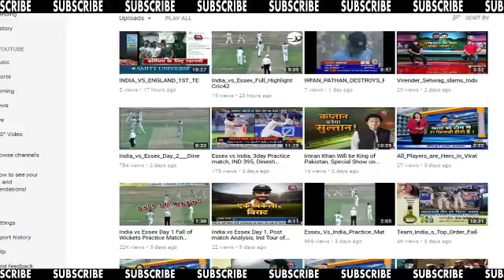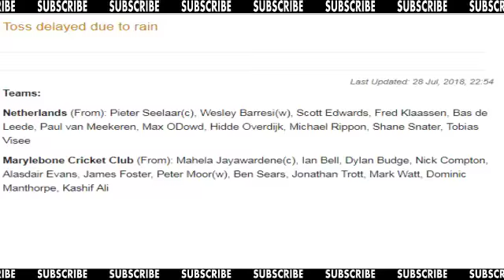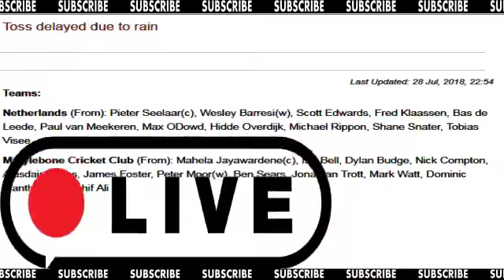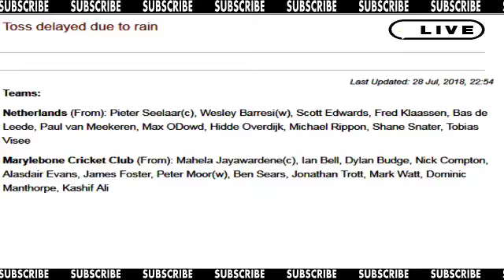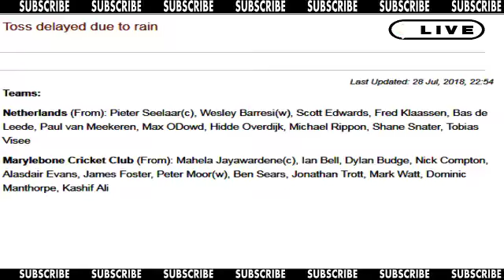Live: MCC vs NED, 1st Match, Marylebone Cricket Club T20 Tri-Series, 2018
Match: Marylebone Cricket Club vs Netherlands, 1st Match
Series: Marylebone Cricket Club T20 Tri-Series,
2018 Venue: Lord's, London
Date & Time: Jul 29, 10:00 AM LOCAL

Teams:

Netherlands (From): Pieter Seelaar(c), Wesley Barresi(w), Scott Edwards, Fred Klaassen, Bas de Leede, Paul van Meekeren, Max ODowd, Hidde Overdijk, Michael Rippon, Shane Snater, Tobias Visee

Marylebone Cricket Club (From): Mahela Jayawardene(c), Ian Bell, Dylan Budge, Nick Compton, Alasdair Evans, James Foster, Peter Moor(w), Ben Sears, Jonathan Trott, Mark Watt, Dominic Manthorpe, Kashif Ali